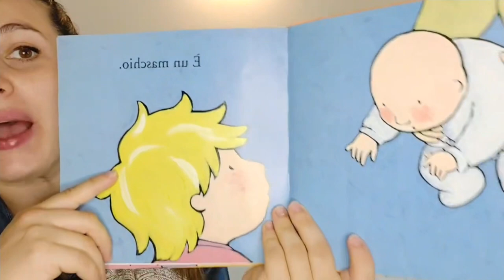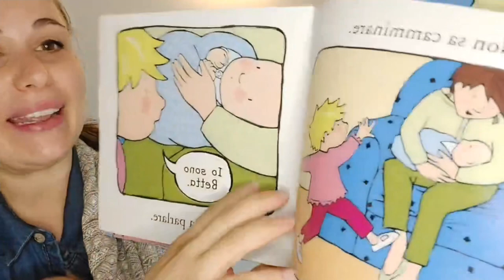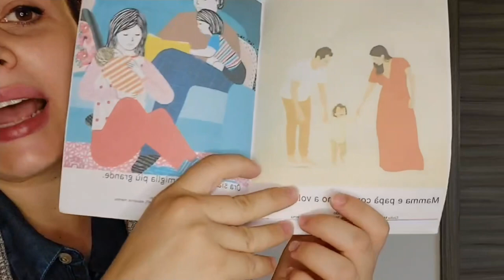SECONDO FIGLIO: arrivo fratellino-sorellina. Come dirlo al bambino, CONSIGLI PRATICI della psicologa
Sorellina fratellino in arrivo. Consigli pratici da psicologa e mamma di 2. Come preparare il bambino più grande all’arrivo di un neonato.

Link libro “ uffa bebè”⤵️

fratellino in arrivo
sorellina in arrivo
arrivo secondo figlio
secondo figlio
Aiuto genitori
Neonato
Bambino
Fratellino
Sorellina
Arrivo neonato
Arrivo fratellino
Arrivo sorellina
Arrivo secondo figlio
Psicologa infantile
Come pppreparere il bambino
Come dirlo al bambino
Spannolinamento
Togliere il pannolino
Come togliere il pannolino
Quando togliere il pannolino
Gelosia
Gelosia fratelli
Gelosia bambini